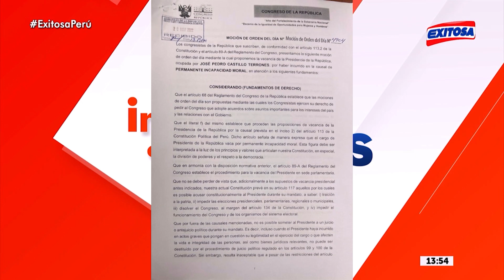🔴🔵Congreso: Edward Málaga presenta moción de vacancia contra el presidente Pedro Castillo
El congresista Edward Málaga presentó la tercera moción de vacancia contra el presidente de la República Pedro Castillo.

Exitosa Perú
"La voz de los que no tienen voz"

Corporación Universal